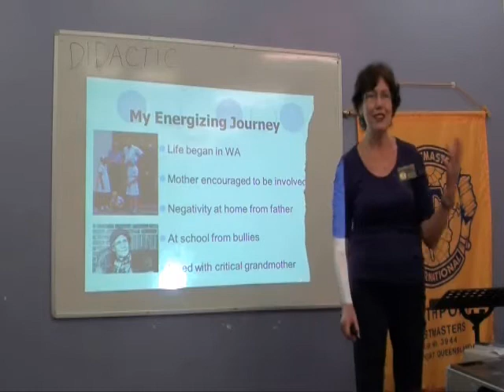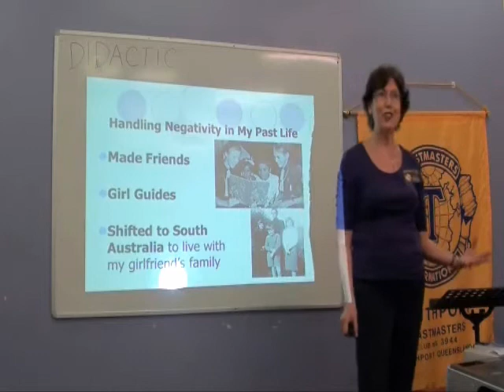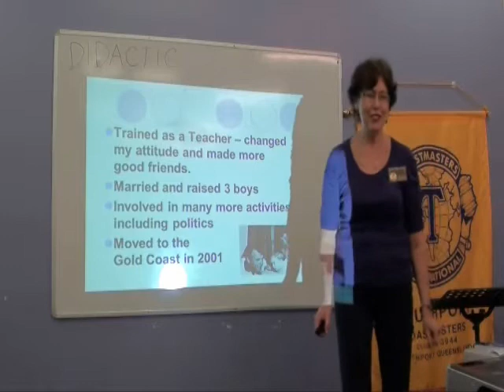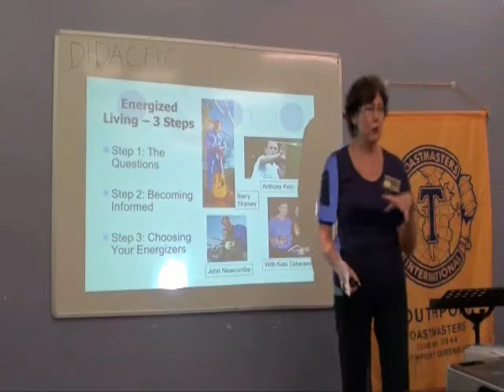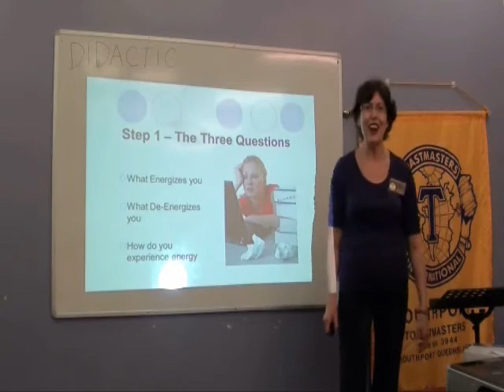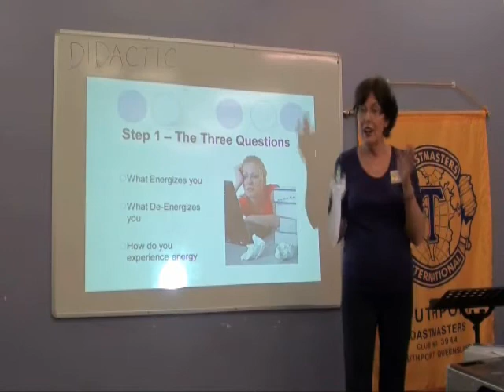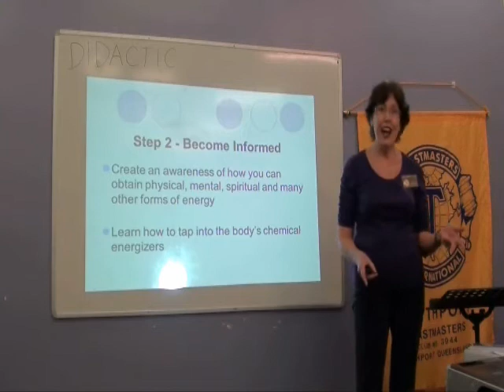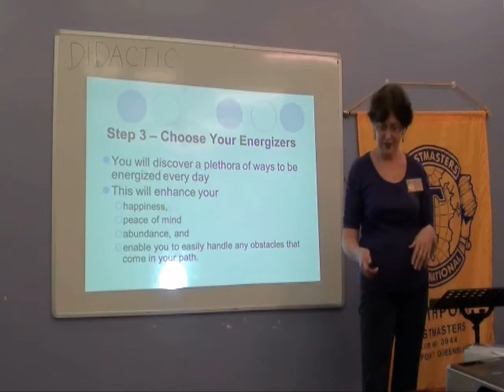Energize Your Life Joan Small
Energize your life with Natural Energy Boosters - 'The Energy Book For Life - The Guidebook to Energized Living' Joan Small talks about energizing factors, emotional, spiritural, mental, overcoming negativity and being energized on a daily basis.